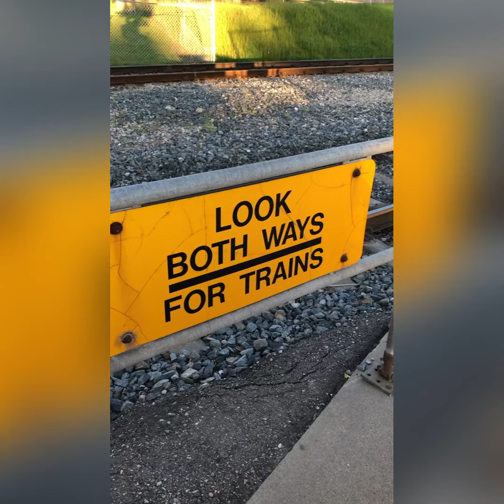Railroad crossing gate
Railroad crossing toy